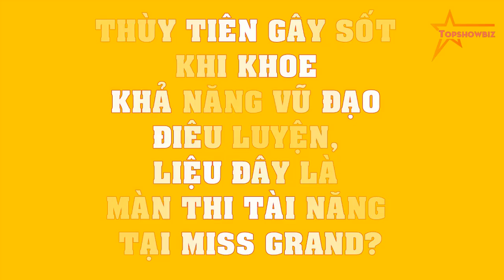Thùy Tiên gây SỐT khi khoe khả năng vũ đạo điêu luyện, liệu đây là màn thi tài năng tại Miss Grand?